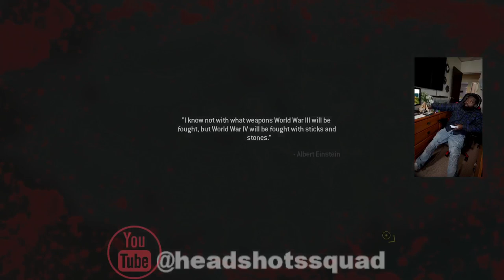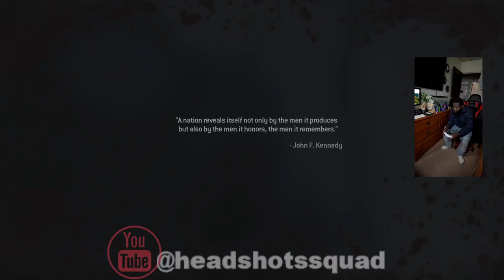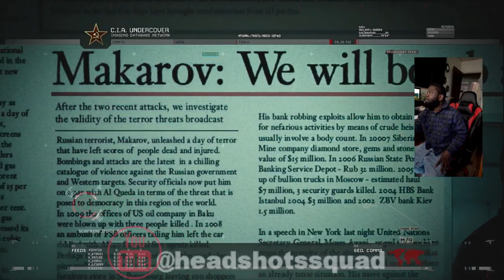Call of Duty Modern Warfare 2 Campaign Remastered Walkthrough Part 1